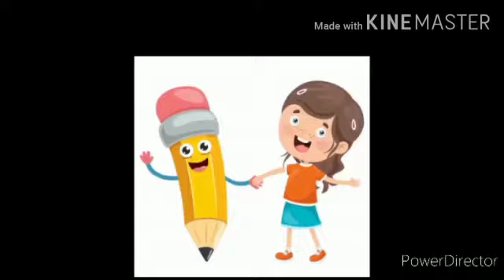29 07 Educação Física